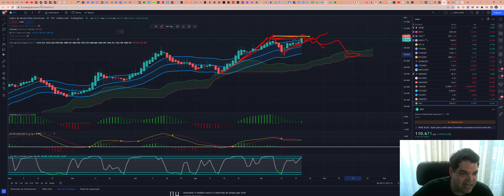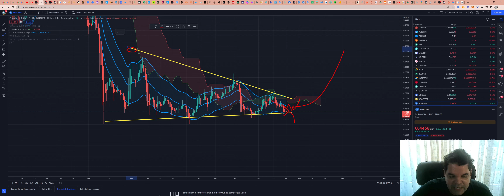Cardano (ADA) - Análise de hoje, 21/09/2022!